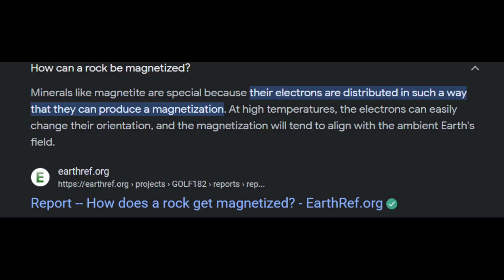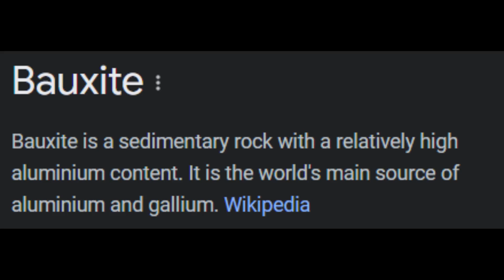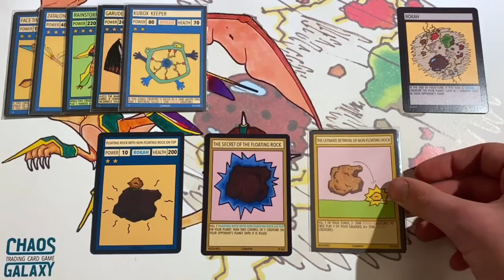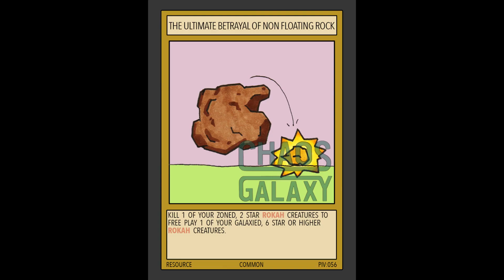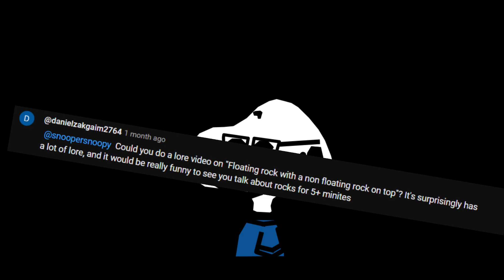The DRAMATIC Tale of the Floating Rock | Chaos Galaxy TCG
Hello, today I will be explaining the fascinatingly deep lore of "Floating Rock with Non-Floating Rock on Top." It's pretty crazy! Enjoy!
Happiness is a Warm Puppy - Charles M. Shultz

0:00 Let me tell you a story...
1:00 Origins
3:57 Floating Rock Powers
5:09 Relationship
7:48 Outro